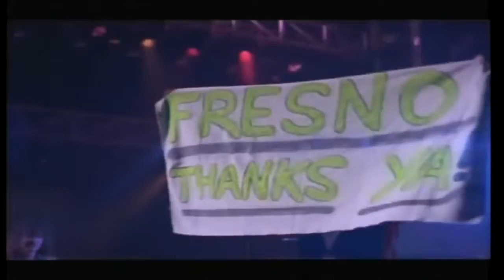36.- Van Halen - Jump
Son a criterio personal las mejores 60 canciones de la década de los 80´s